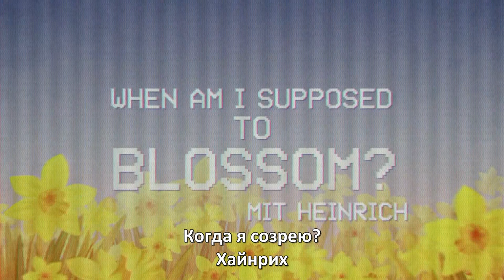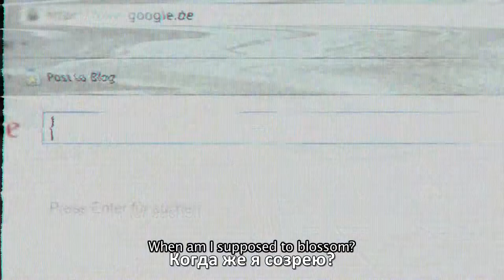Kollektivet - When Am I Supposed to Blossom? Russian Subtitles|Русские субтитры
I'm not getting any profit from this video.
This music video was made by Kollektivet.
Here is the link to Kollektivet's channel:
This translation was made for Russian fans.